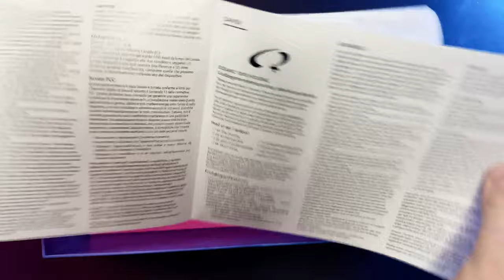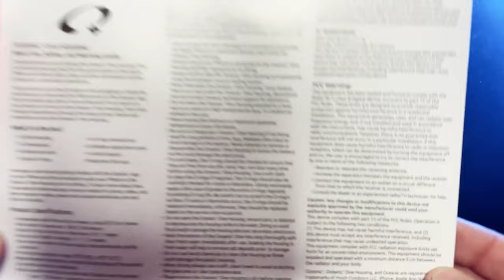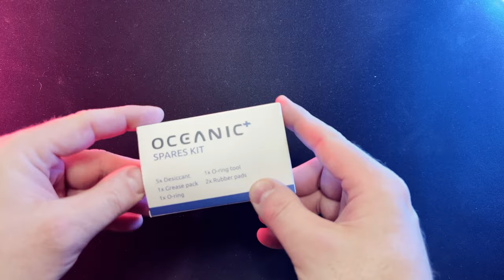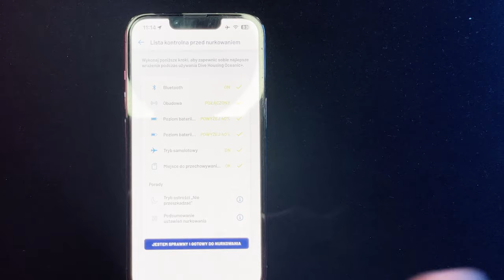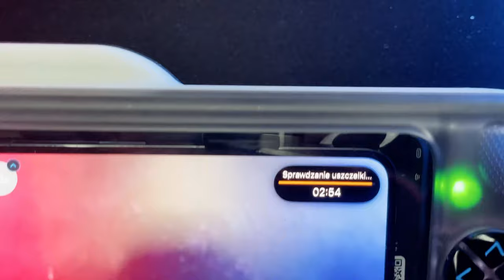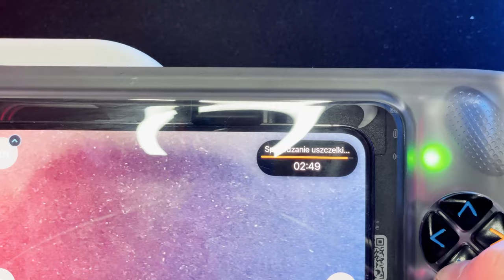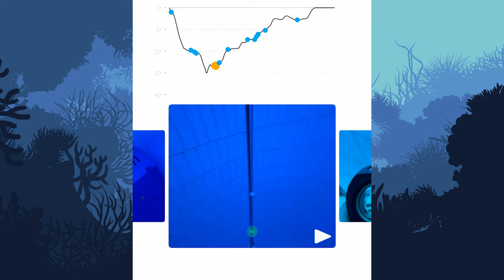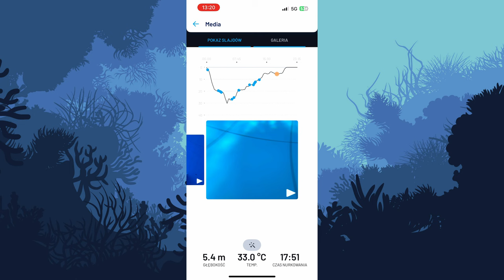Test podwodnej obudowy do iPhone - Oceanic+ Dive Housing!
Oceanic+ Dive Housing, to obudowa, która zamienia Twojego iPhone w komputer nurkowy oraz aparat i kamerę. Idealnie sprawdza się do robienia fajnych, pamiątkowych zdjęć pod wodą. Możesz ją zabrać na każde nurkowanie: od ciepłych wód egipskich, po zimną Honoratkę.

0:00:00 Wstęp
0:01:10 Unboxing
0:04:40 Parametry obudowy
0:08:14 Uruchomienie Dive Housing
0:11:09 Testy pod wodą
0:12:09 Po nurkowaniu
0:12:38 Zdjęcia
0:16:06: Podsumowanie

Dzięki pomocy Mariusza z @ECNSystemyNurkowe udało się zdobyć, przetestować i zrecenzować obudowę podwodną do iPhone - Oceanic+ Dive Housing!

🤿 Jeżeli spodobał Ci się sprzęt to możesz go kupić bezpośrednio u polskiego dystrybutora

👍 Dołącz do NURASÓW Spod Wody! ⤵️
Nuraski w postaci 👑 Patronów, Patronek 👑 oraz Wspierających na YouTube pomagają nam w tworzeniu najlepszych nurkowych odcinków i publikowania ich jeszcze częściej. Jak możesz pomóc?

🤿  Zostań Patronem i dołącz do elitarnej ekipy naszych słuchaczy. Patroni otrzymują również dodatkowe materiały oraz wiedzą o odcinkach wcześniej.